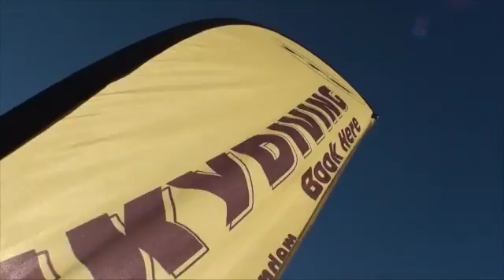080216 LOAD 2